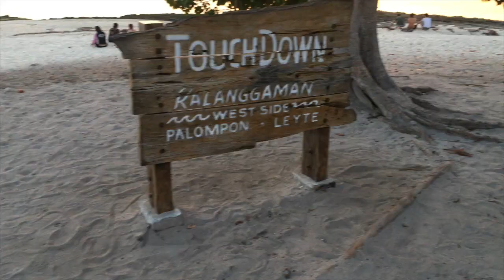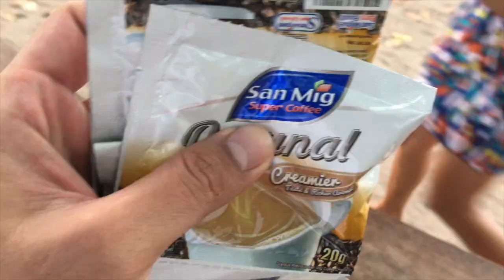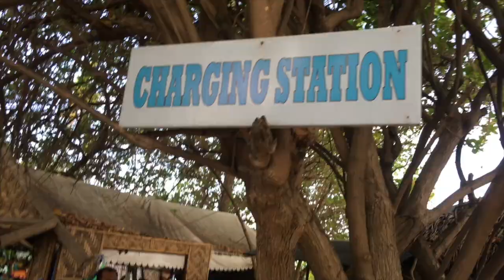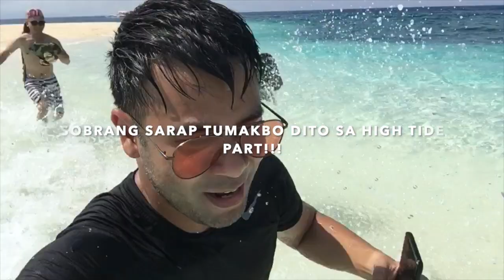Kalanggaman Island Leyte - TOTOO NGA YUNG TSISMIS!!!